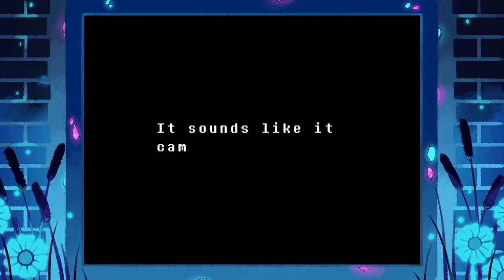Papyrus took me on a date...Kinda • Let's play all of Undertale Pacifist Route • Part 3